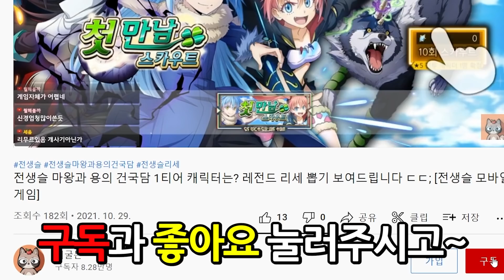허기워기 비밀 챕터 공개되다?! 목 잘린 파피의 정체는.. ㅎㄷㄷ [파피 플레이타임]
무서워잉